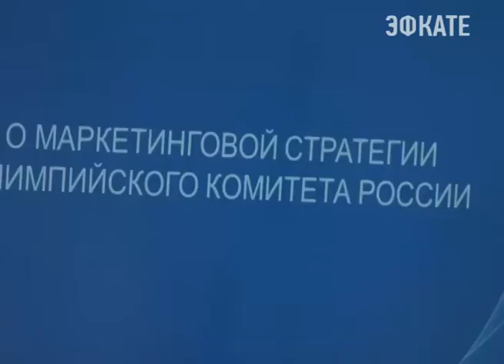Владимир Сенглеев провёл открытую лекцию в Сочи. Новости Сочи Эфкате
В Российском Международном Олимпийском Университете состоялась уникальная открытая лекция. Специальный гость — генеральный директор Олимпийского комитета России Владимир Сенглеев.
Сочи. Новости.
Телеканал Эфкате.